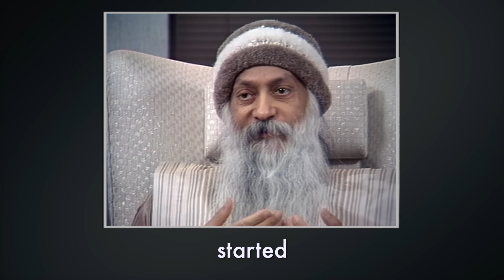OSHO: Finding Your Own Truth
"My own personal library was one hundred fifty thousand volumes, of immense value, and I was reading continuously. But then I got my own truth and all those books started seeming rubbish." Osho
The OSHO Library is located at the OSHO International Meditation Resort in Pune, India.
The Living In residential programs are the best way to experience the meditation resort.
to plan a 7, 14 or 30 days program in the meditation resort.
Find Your Own Truth with "Osho Insights For a New Way of Living". Thirteen book titles (available in Print / E-Book/Audiobook) where Osho challenges readers to examine and break free of the conditioned belief systems and prejudices that limit their capacity to enjoy life in all its richness.
Get access to a new complete Osho talk video everyday. Plus a collection of talks on subjects that matter to you: love, meditation, psychology, emotions, sex, money, power and many others. Sign up to enjoy all this and more!